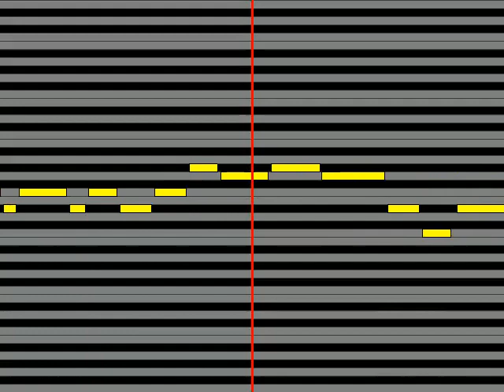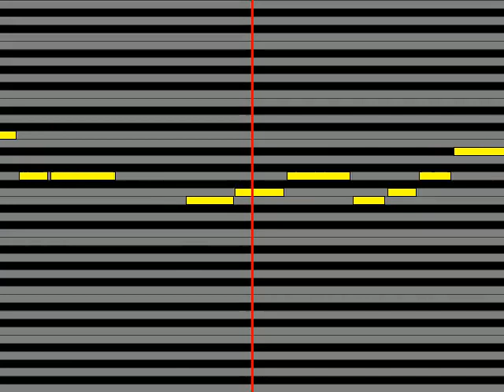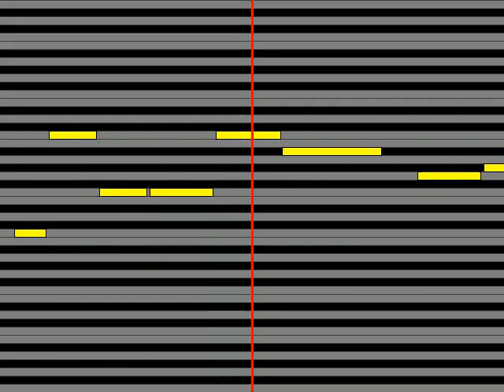【ガイドメロディ】 瀧川ありさ 色褪せない瞳